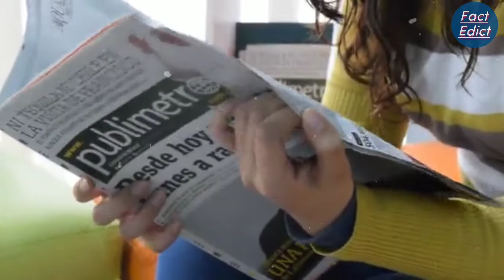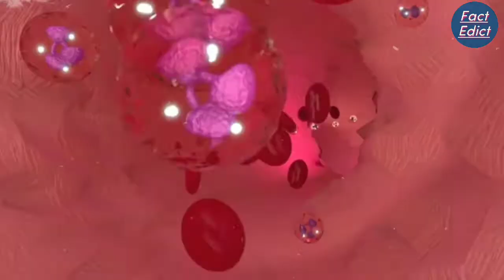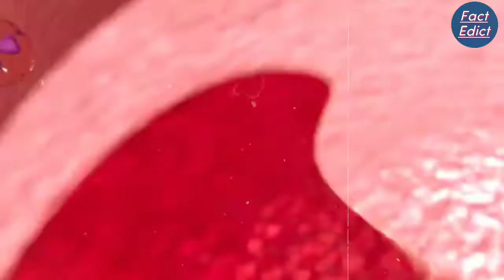Pygmy marmoset monkey।एक उंगली से भी छोटा बन्दर। World smallest monkey pygmy marmoset। Viral monkey।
Pygmy marmoset monkey।एक उंगली से भी छोटा बन्दर। World smallest monkey pygmy marmoset। Viral monkey।  FactEdict Episode 👉08

 About this video :
  In this video facts (Rochak tathya ) you did not know this facts. Today we will see this video world smallest monkey pygmy marmoset jo ek ungli se bhi chota hota hai ar uska weight sirf 100 gram hota hai ek 7 salke umar ke pygmy marmoset ka.The top 12 amazing facts together we will see this video and this video is gonna be very interesting so watch the video till the end and I hope you like the amazing facts.

Solved Queries :
👉 top most amazing facts in hindi
👉 amazing random facts in Hindi
👉 Hindi facts
👉 random facts in hindi
👉 top most interesting facts in Hindi
👉 Rochak tathya
👉worlds fact in hindi
👉FactEdict
👉 ek ungali se bhi Chhota monkey Pygmy                        marmoset
👉 world smallest monkey Pygmy marmoset
👉 Pygmy marmoset
 👉Pygmy marmoset facts in Hindi
👉 shorts
👉 finger monkey
👉 monkey
👉 viral monkey
👉 ek ungali se bhi Chhota bander
👉 worldwide animal Pygmy marmoset
👉 Pygmy marmoset FactEdict

👉This video has no negative impact on the original works This video is also for knowledge purpose.